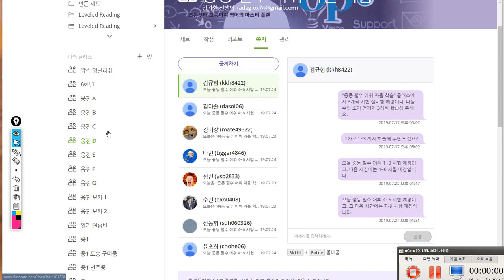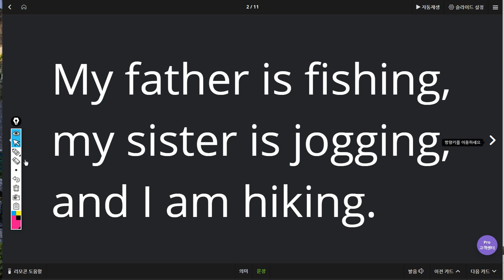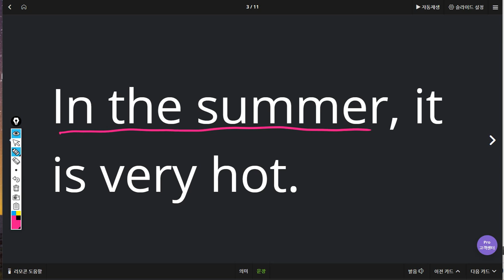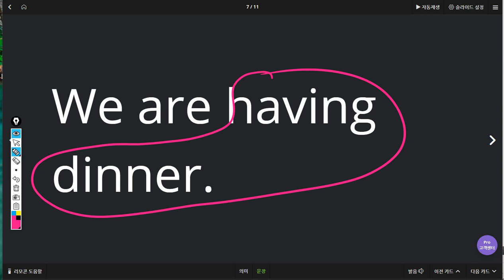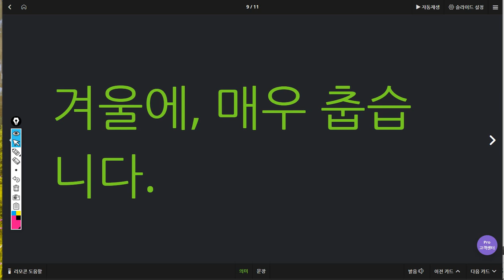박진효 2019 07 24 일대일